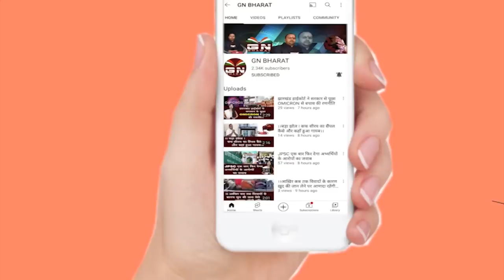CM हेमंत सोरेन सदन में बोले- आदिवासी को बोका कहने वाले अब यही बोका आपलोग का पैर काटेगा